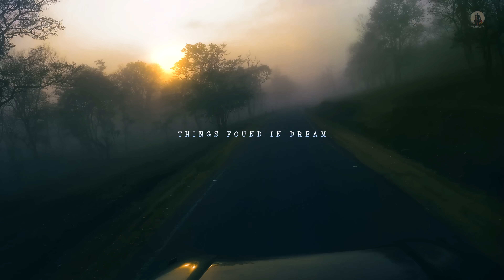MOVING DIVINE 1 - Dark Forest 4K Nature Ambience Relaxation Film | Female Vocal Peaceful Music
DIRECTOR NOTES:
Road Through The Dark Forest Film helps to calm your mind.

The  Female Vocal Peaceful background Music and forest ambiance help you to relax your mind and are useful to refresh your thoughts.

In this video beautiful nature provides a gentle forest ambiance, Female vocals and birds chirping help you to stay focused, relax the mind and body,  sleep peacefully, do soothing meditation,  study, enable greater clarity, and a more balanced and productive state.

WHO WE ARE, YOU ASK?
Well, thanks for asking. We are from bizwildlife, Living in Bangalore in India. We love to traveling, exploring, adventuring,  Visual storytelling, providing accommodation in western ghats, and connecting with people and the planet.

If you are curious to travel and explore new in the planet, we support you.

Let's go!
Yelumalai Chakrapani